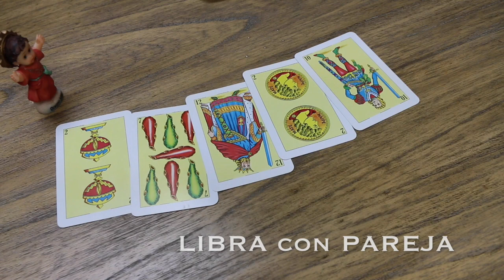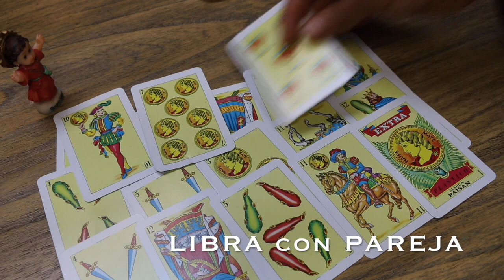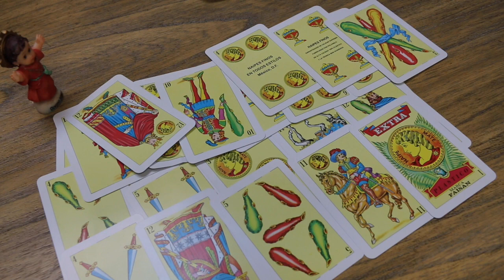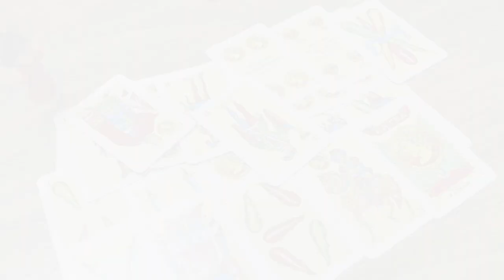LIBRA con PAREJA (SEPTIEMBRE 2018) por Alejandro Mayor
LIBRA con PAREJA - Preparado con las cartas Españolas, por Alejandro Mayor

Haciendo una donación estarías ayudándo a mejorar nuestro canal, que Dios te lo multiplique!